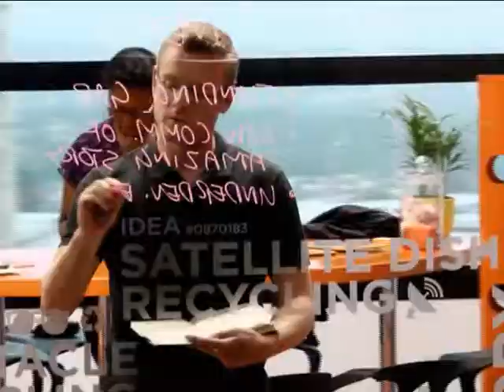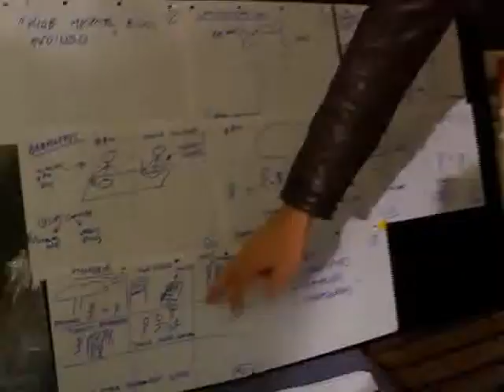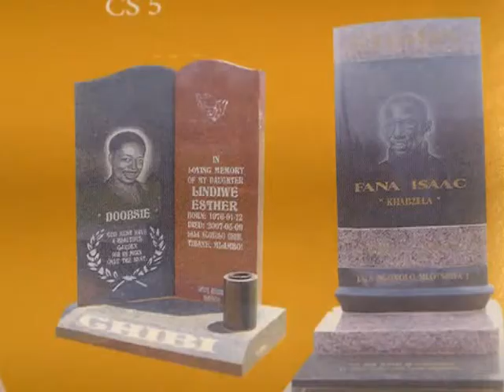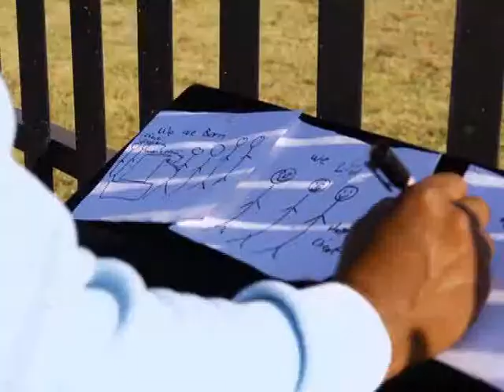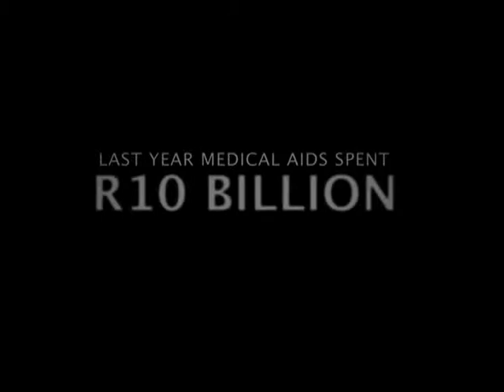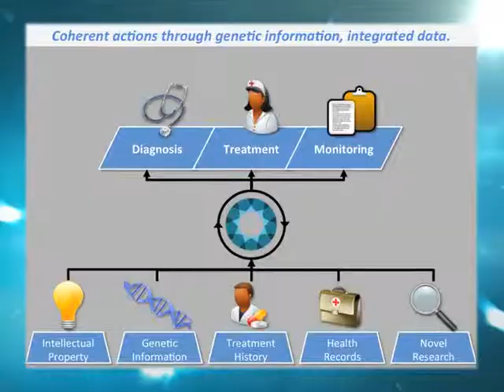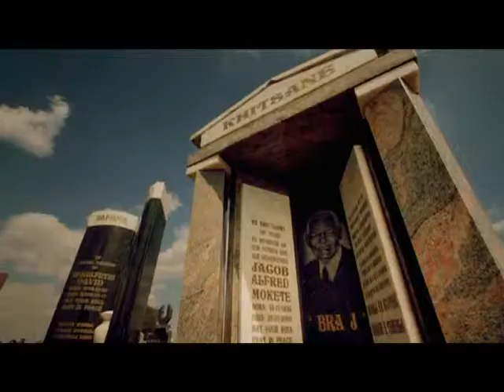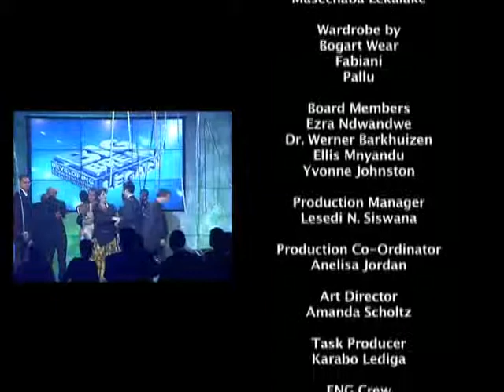EP 13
The final episode of the first season, discover who takes away the R5Million investment prize!